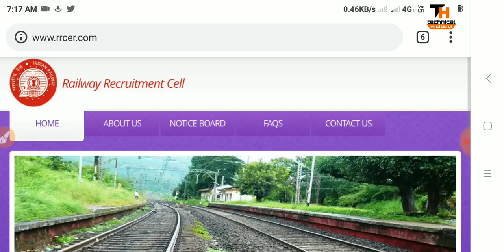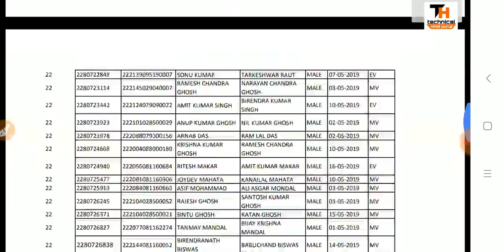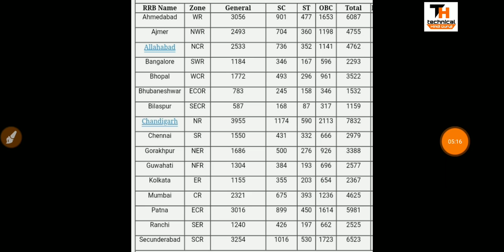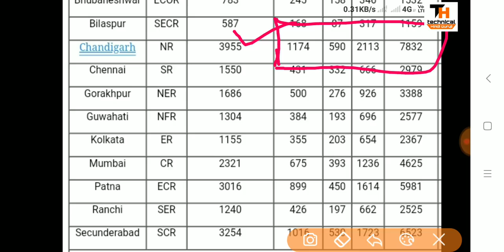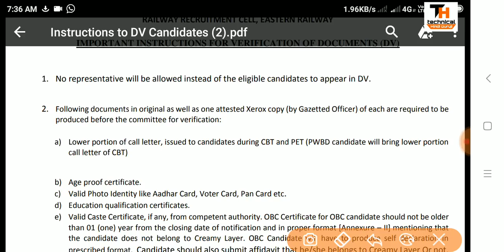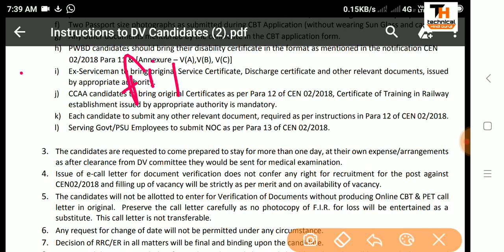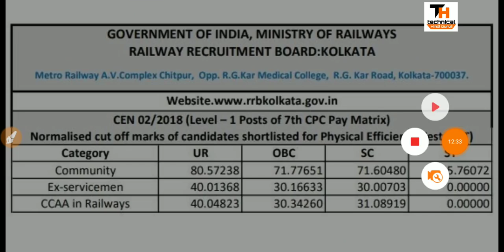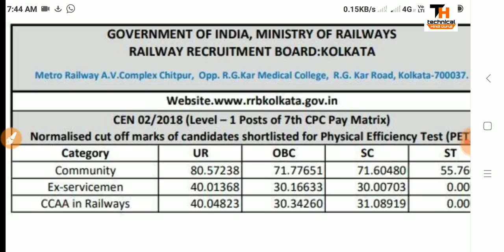RRB GROUP 'D' OFFICIAL D.V LIST & DATE आ गयी || FULL ANALYSIS CUT-OFF कितना || OFFICIAL INSTRUCTIONS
RRB GROUP D Official D.V List & Date आ गया । Full Analysis Cut - off कितना ? Official Instructions Rrb group d kolkata dv date , railway group d official dv date rrb kolkata , raileay group d official dv datekolkata , rrb kolkata dv date official , Railway group d dv official kolkata , railway group d dv kolkata Zone Railway group d dv admit card and cutoff , railway group d kolkata dv admit card , railway group d dv cutoff Railway group d dv official admit card download and list ,